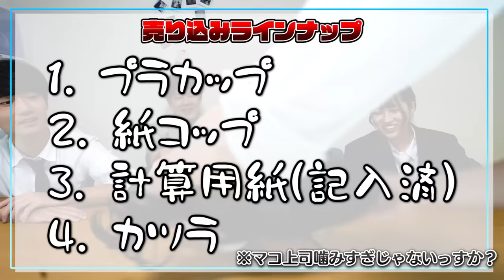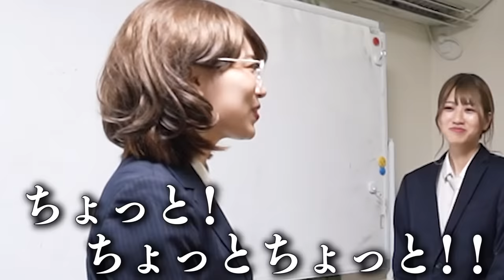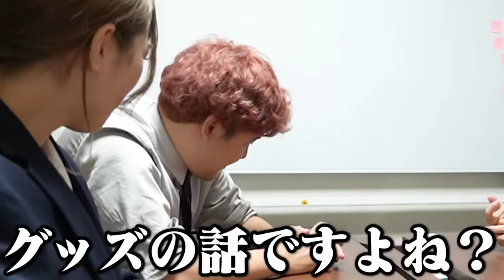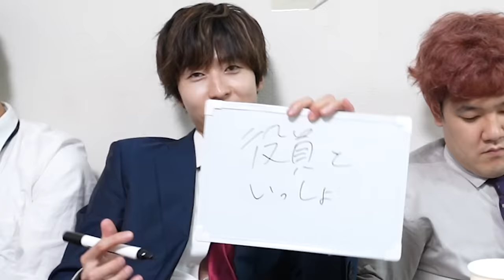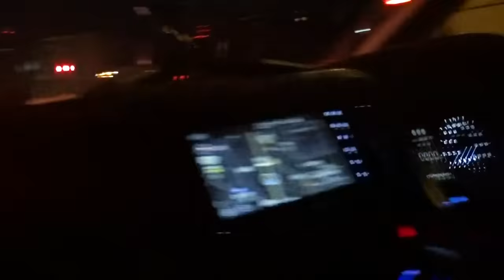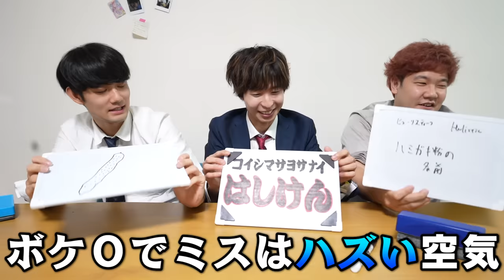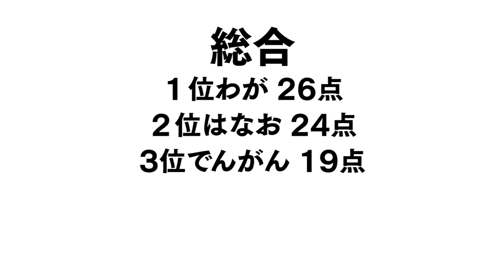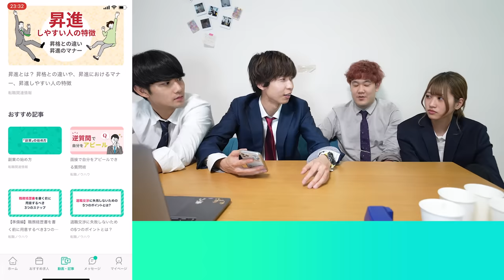【社会人】体力王は誰だ！？1日超絶ハードスケジュール選手権！！！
▼キャリトレチャンネルに出演している動画はこちら

▼挑戦する20代の転職サイト【キャリトレ】

編集：社員A,B,C,上司